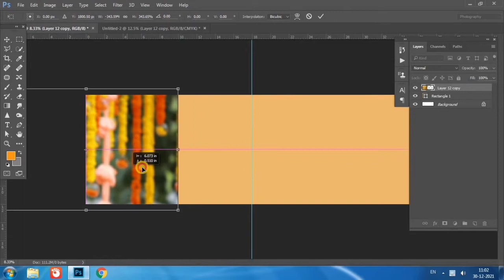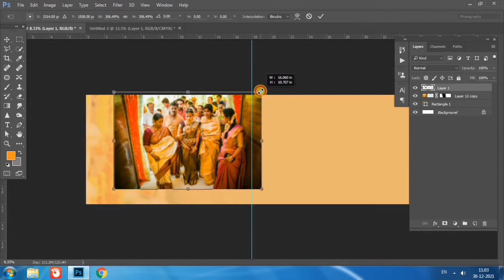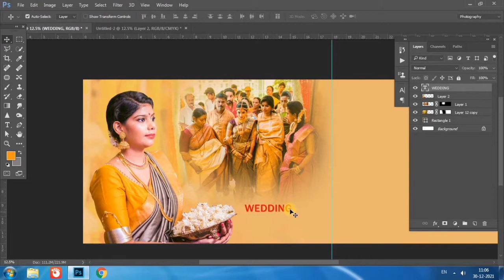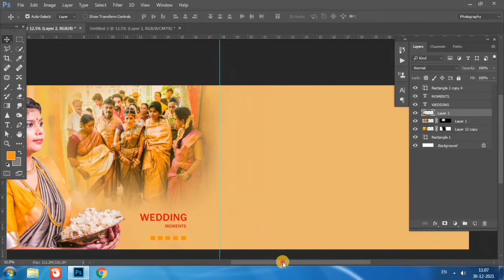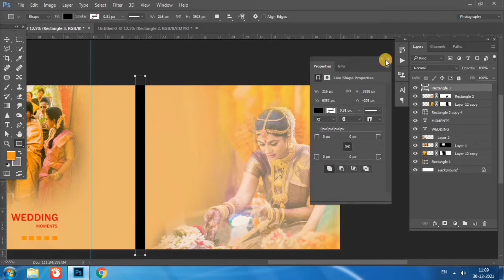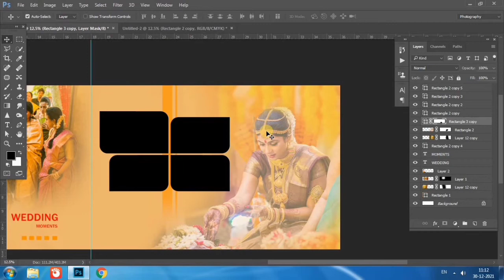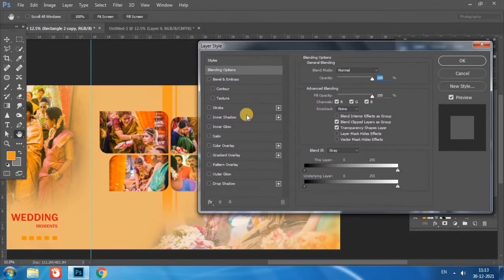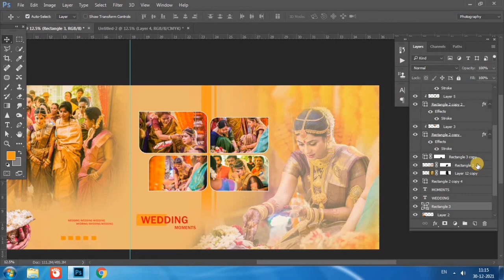How To Make Wedding Album Design Photoshop